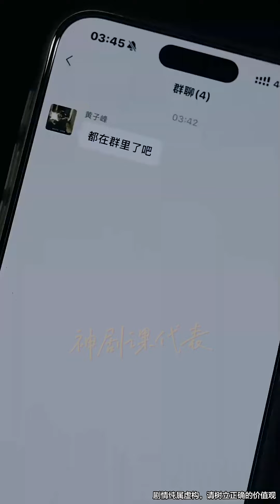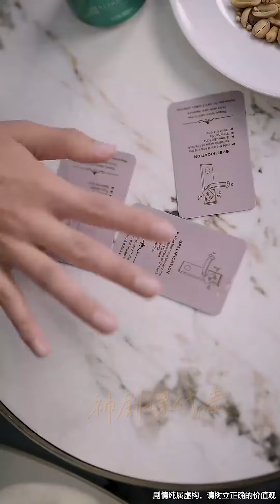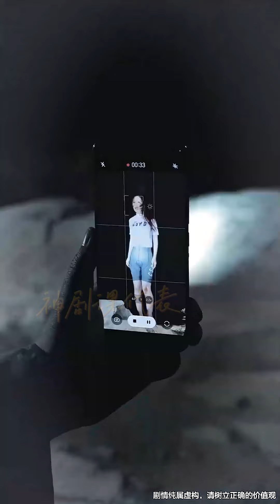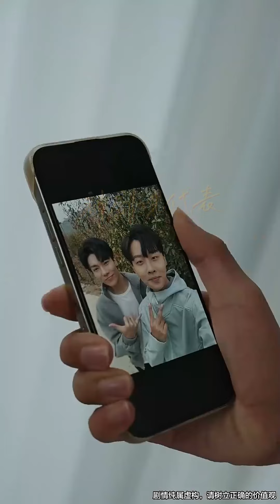【大結局完整版】《追風的女孩》第1~44全集#都市